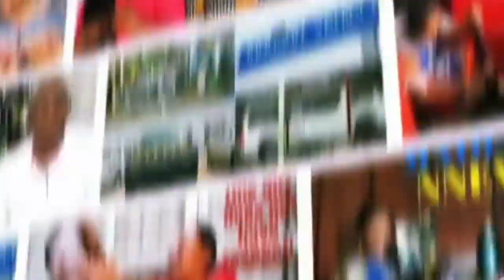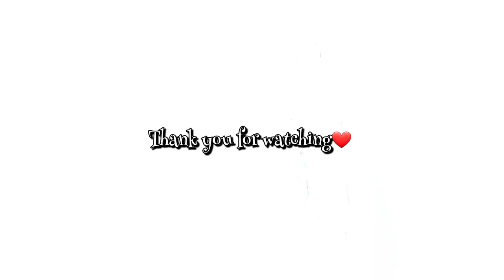MY SISTER TOOK OVER MY CHANNEL!😲 | VILLAGE PARTY CONTINUES💃🏽🤸🏽‍♀️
Hey Lovely People! Hope we are all having a Great day.
So, my Sister took over my Channel for a day, and, she did a pretty good job!😆👏🏽

Get all the Information you need about our COMMUNITY VIDEO right here!😉💃🏽

COMMUNITY VIDEO TOPIC.
Should Public Display of Affection (PDA) be encouraged,
or, discouraged, considering the effect it has on
the younger generation?

VLOGMAS 2020
HOW I LOST 13KG IN LESS THAN 3 WEEKS! | FROM A SIZE 14 TO A SIZE 10 | VLOGMAS DAY 1

HOW MY FATHER "TRICKED" ME INTO RELOCATING TO THE EAST | MY BROTHER PLAYED A PART | vlogmas Day 8

MARKET VLOGS (NKWO NNEWI)

I SAW AN OSTRICH FOR THE VERY 1ST TIME!😲 | OPENED MY 1ST EVER DOMICILIARY ACCOUNT VLOGMAS2020 DAY20